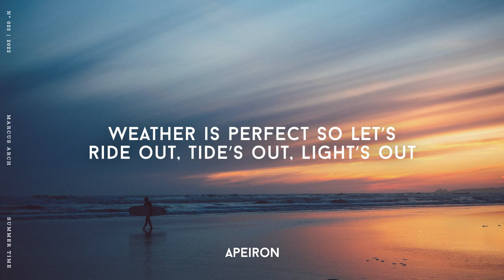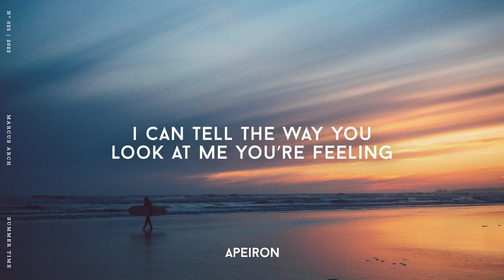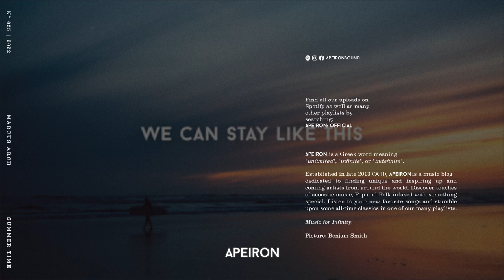Marcus Arch - Summer Time (Lyrics)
Lyrics:
Summertime summertime
Surf is high, ready for the whiteout
Burning lights in my mind
We’ve got time, let’s take it slow
Maybe...
I’ve got a funny feeling
I thought I told you last week
That we should be together
Weather is perfect so let’s
Ride out, tide’s out, light’s out
I can tell the way you look at me you’re feeling
All kinds of lovely and only
You can make me feel
I can tell the way you smile at me you’re feeling
All kinds of funny
If only, we can stay like this past the summertime
Summer time, love is mine
Let it ride, off
to the weekend
Fading lights in my mind
That’s alright, sun’s turning gold
Maybe...